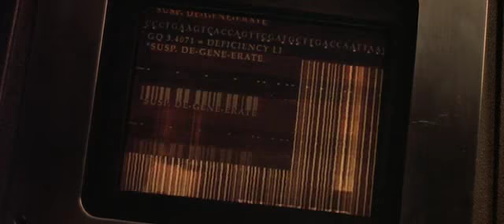Gattaca Ending (My Score)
This version of the very dramatic final scene of Gattaca has a completely rewritten and original score by myself. I've taken out the original audio track completely.